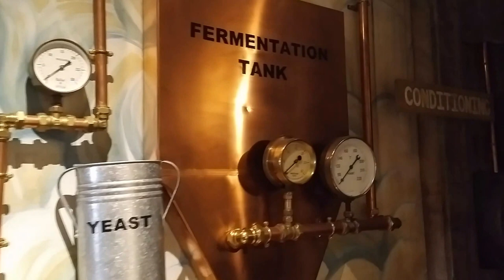How beer is made, Mockup Brewing Line in a Pub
How beer is made, short walk through.